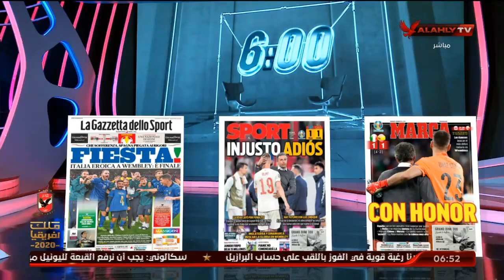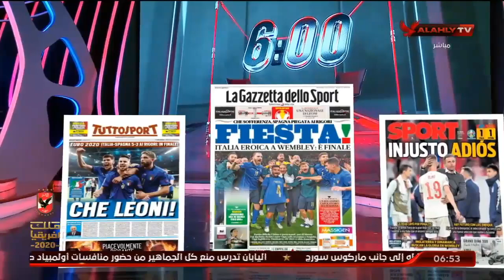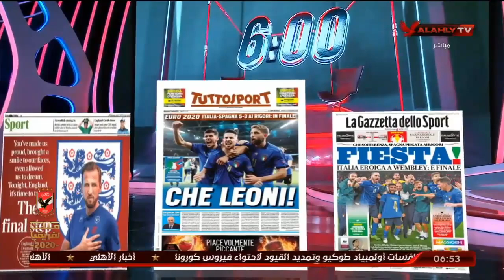الحلقة الكاملة | السادسة مع أحمد سمير | 7-7-2021